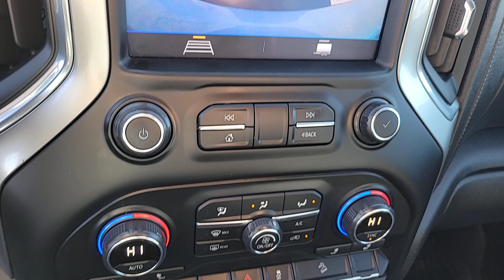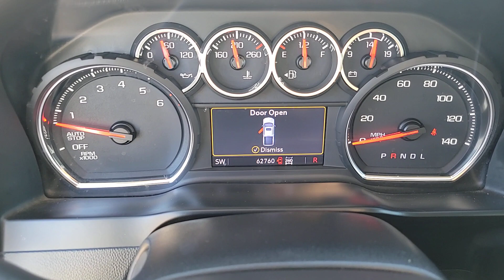2020 Chevrolet Silverado_1500 LT Trail Boss UT Washington City, Santa Clara, Ivins, Hurricane, ...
Pre-Owned 2020 Chevrolet Silverado_1500 LT Trail Boss available at Stephen Wade CDJR located in 1724 S Auto Mall Dr, St George, UT, 84770. Servicing the Washington City, Santa Clara, Ivins, Hurricane, La Verkin area.